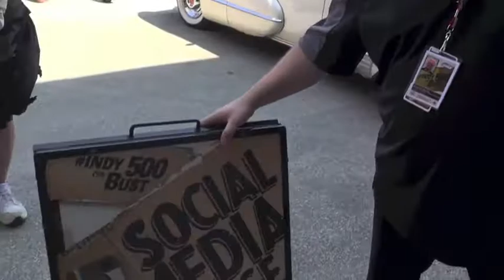Indy 500 garage tour, with Josef Newgarden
From live video: The Star's Phillip B. Wilson tours the Social Media Garage at Indianapolis Motor Speedway and chats with racer Josef Newgarden on May 11, 2013, opening day for Indy 500 practice. Michelle Pemberton/The Star.